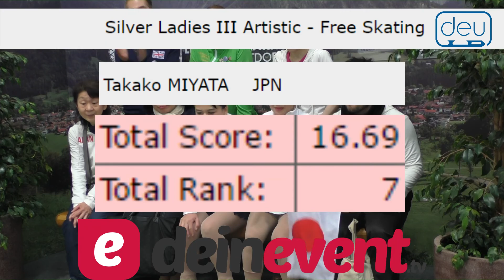Takako MIYATA. Oberstdorf 2018. Silver Ladies III - Artistic. 13 place